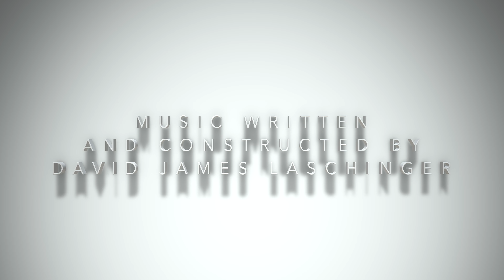Autumm Falls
Drone Fly over of Taylor Falls Minnesota.